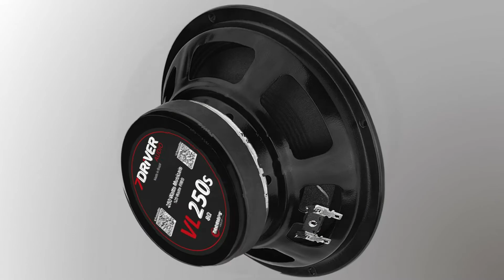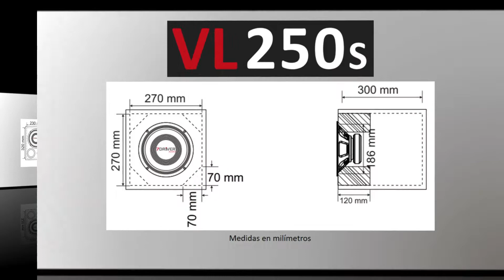ALTAVOZ 7DRIVER AUDIO #6 - 8" VL250S - USOS Y CONCEPTO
En este nuevo video, hablaré sobre el altavoz de 7Driver Audio, el Altavoz de 8" VL250S.

8"VL250S
- Potencia Wrms - 125Wrms
- Potencia Musical - 250W
- Impedancia - 8ohmios
- Respuesta de Frecuencia - 50 a 5.500Hz
- No (Eficiencia) - 0,819%
- Sensibilidad: 91,1dB
- QTS - 0,785
- VAS - 13,262 (l)
- FS - 84,8Hz
- Xmax - 4,0mm

- Link con las informaciones completas del altavoz 7Driver 8"VL250S

- Link para proyectos de Cajas para el Altavoz 7Driver 8"VL250S (PDF)